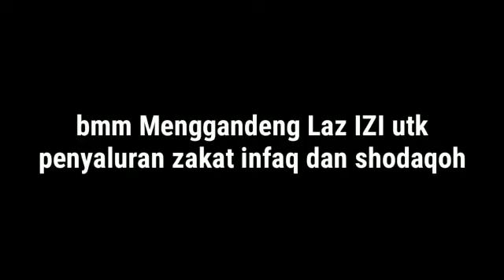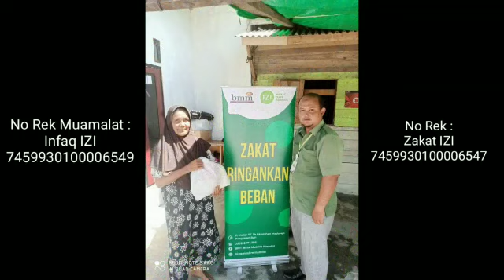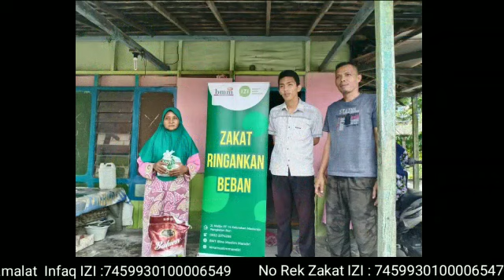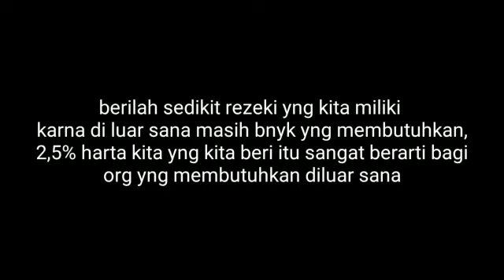Bersama Bina Muslim Mandiri (BMM), Peduli & Berbagi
Bersama BMM, Peduli & Berbagi